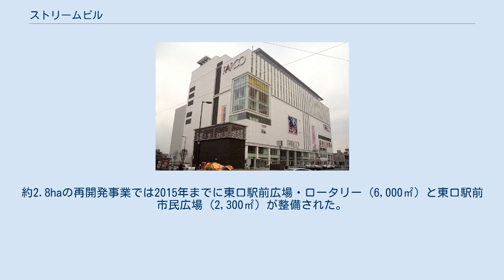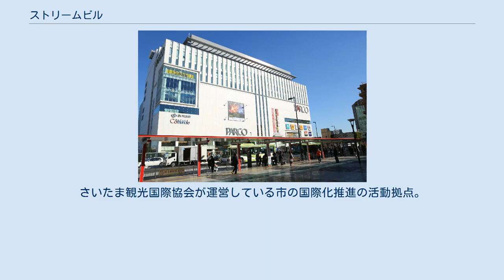ストリームビル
ストリームビルのエントランス ストリームビル ストリームビルは、埼玉県さいたま市浦和区の浦和駅東口にある再開発複合施設ビルである。
メインテナントとして浦和パルコが入居し、7 - 10階は図書館やコミュニティセンターなどの公共施設が入居している。
公共施設部分の愛称はコムナーレ。
 さいたま市施行の再開発事業である浦和駅東口駅前地区第二種市街地再開発事業に伴い建設された。
約2.8haの再開発事業では2015年までに東口駅前広場・ロータリー (6,000㎡) と東口駅前市民広場 (2,300㎡) が整備された。
建設費は約593億円。
並行して行われた浦和駅高架化事業の予算は約453億円であり、1000億円以上の費用をかけて県都・市の玄関口として整備が行われた。
またJR東日本は、駅商業施設として浦和アトレの建設を行った。
さらに今後は西口にさいたま市民会館うらわの移転先となる超高層ビルを建設する再開発を行う（浦和駅西口南高砂地区第一種市街地再開発事業）。
 ビル内には地下1階から7階まで核テナントとして浦和パルコが出店し、さいたま市立中央図書館や浦和コミュニティセンターなどの公共施設も入居している。
シネマコンプレックスとしてユナイテッド・シネマ浦和が営業し、食品スーパーとして大丸フードマーケット（正式名称は大丸浦和パルコ店。大丸東京店の分店）が2017年7月31日まで営業し、その後継テナントとしてヤオコー浦和パルコ店が2017年11月22日に開店した。
 商業施設のパルコ部分のビルの名称はさいたま浦和8953ビルとなっている。
ビル名の「8953」は、現在の所有者である日本リテールファンドの東京証券取引所銘柄コードに由来する。
 コムナーレ10階および9階にあり、400席の多目的ホール（437.70平方メートル）のほか、2つのレクリエーションルーム、15の研修室、6の音楽室、IT研修室を完備する。
通称は浦コミ。
 岸町にあった「浦和岸町コミュニティセンター」（「浦和市コミュニティセンター」として 1979年開館）を移転して設置した。
岸町コミュニティセンターの建物は、併設されていた市立岸町公民館が引き続き使用している。
 コムナーレ9階にある。
略称はサポセン。
非営利で公益的な市民の自主的な活動を応援するための施設として以下6つの機能をもつ施設。
市民活動の入り口の機能、活動拠点・事務所の機能、交流・ネットワークの機能、情報収集・提供（発信）の機能、相談・コンサルティングの機能、学習の機能。
2019年9月2日にセカンドライフ支援センター（愛称・「り・とらいふ」）を開設した。
さいたま観光国際協会が運営している市の国際化推進の活動拠点。
 ^ 市民活動サポートセンター